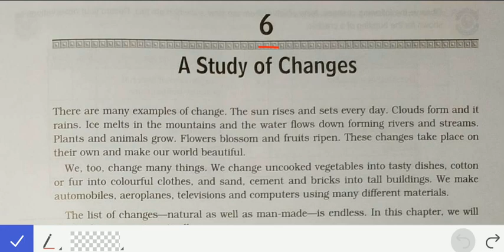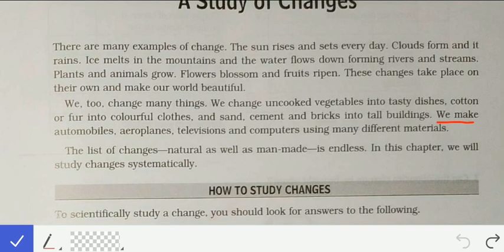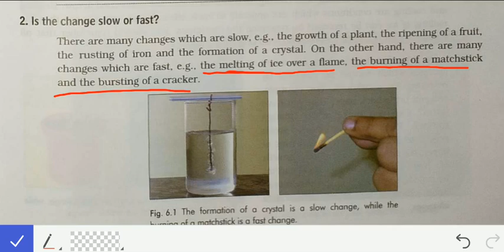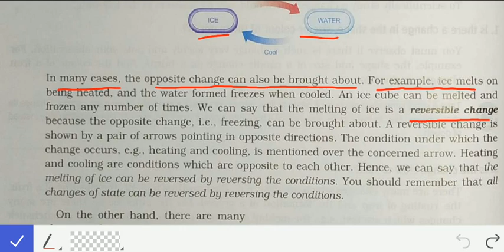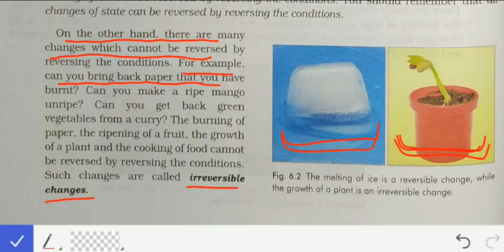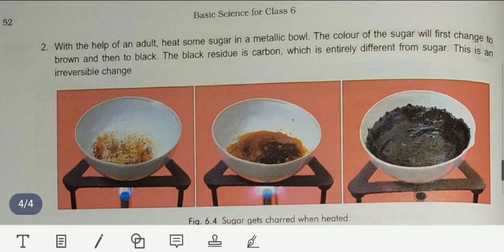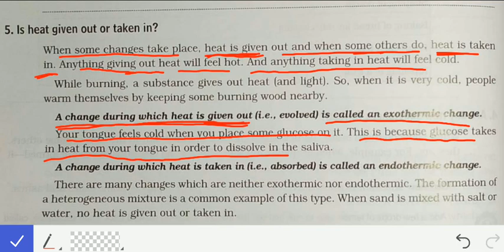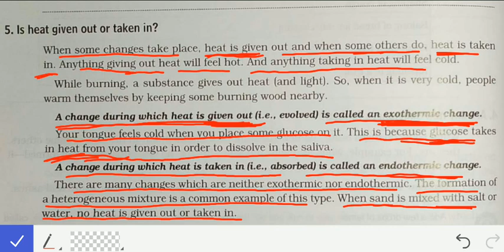Chapter-6 | Part-1 | A Study of Changes | Science | Class VI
Chapter-6 | A Study of Changes | Part-I | Science | Class VI